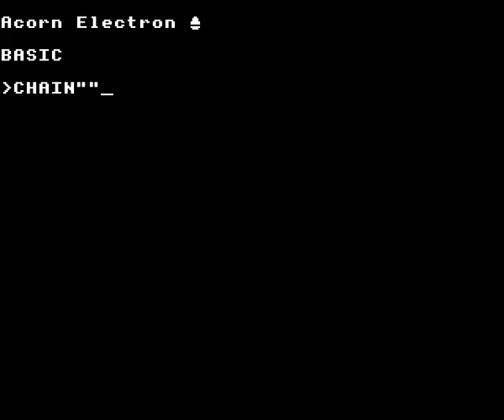Warehouse on the Acorn Electron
Gameplay footage of Top Ten's Warehouse on the Acorn Electron, recorded using Elkulator.